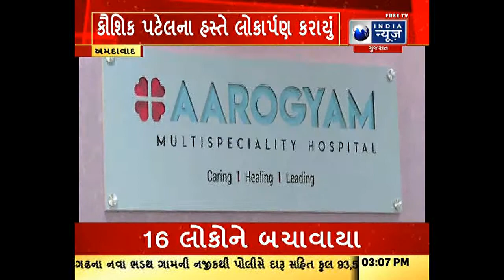અમદાવાદ : મહેસુલ મંત્રી કૌશિક પટેલના હસ્તે આરોગ્યમ મલ્ટી સ્પેશિયાલીટી હોસ્પિટલનું લોકાર્પણ.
મહેસુલ મંત્રી કૌશિક પટેલના હસ્તે આરોગ્યમ મલ્ટી સ્પેશિયાલીટી હોસ્પિટલનું લોકાર્પણ. જુઓ ઈન્ડિયા ન્યૂઝ ગુજરાત